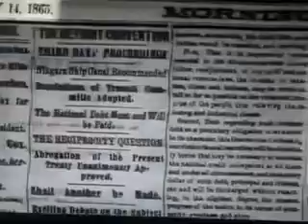Ron Maestri is Barrett Grant in "Mermaids The New Evidence"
Ron Maestri is Barrett Grant, 19th century circus & sideshow expert in the highest rated single series on Animal Planet, "Mermaids: The New Evidence".

TeeVeeRonnie.com